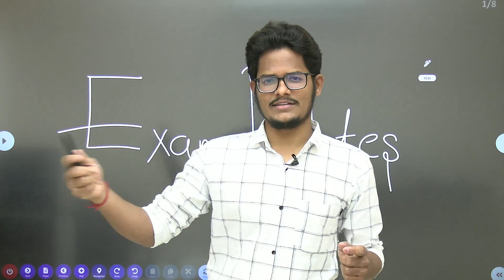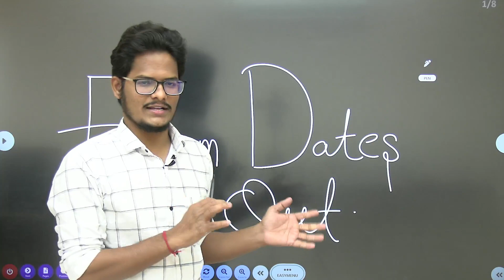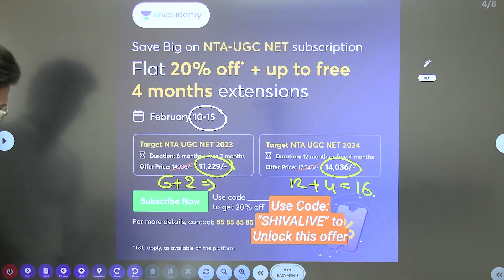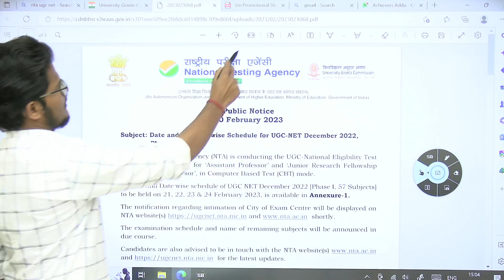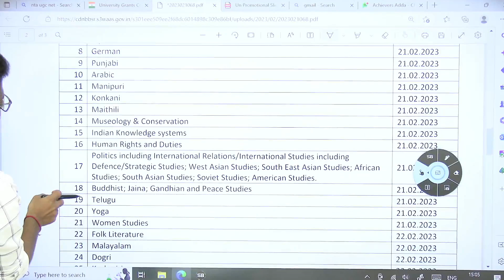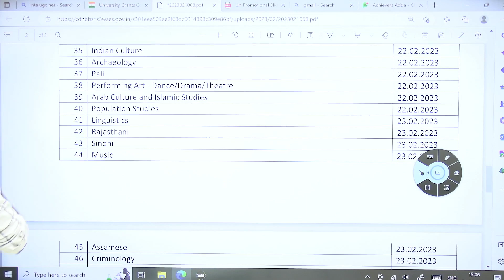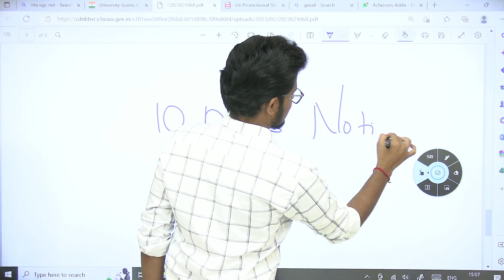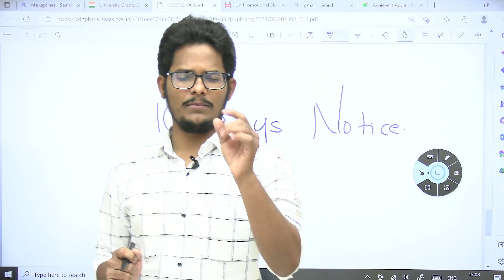NTA Released: UGC NET Dec 2022 Cycle Subject wise Date Schedule | Achievers Adda